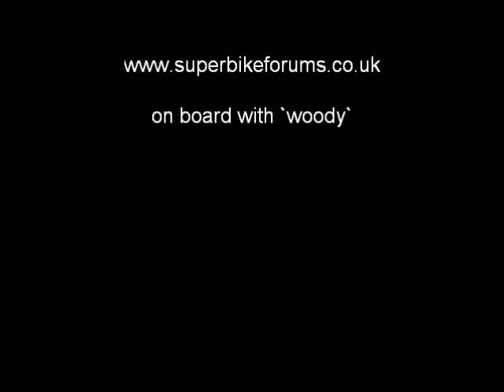My Movie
SBF no limits @ Rockingham BSB curcuit